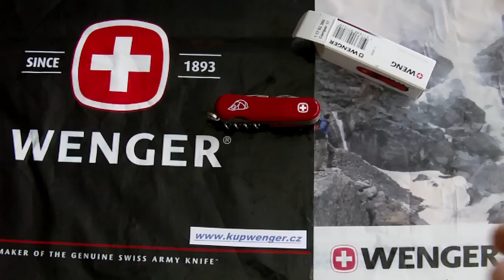Wenger Evolution 17 Camper